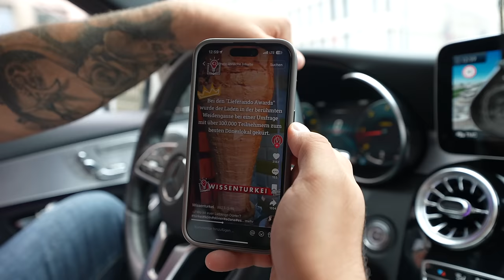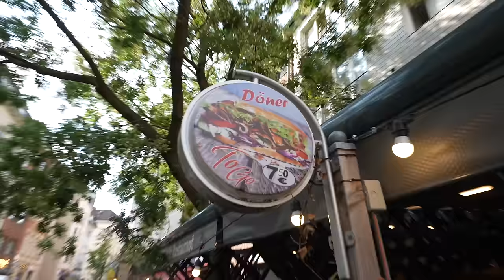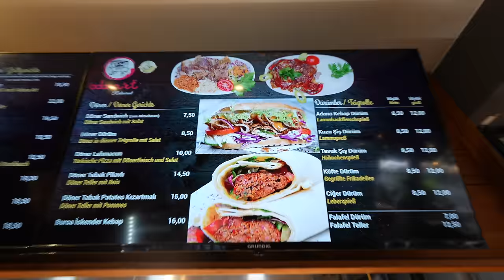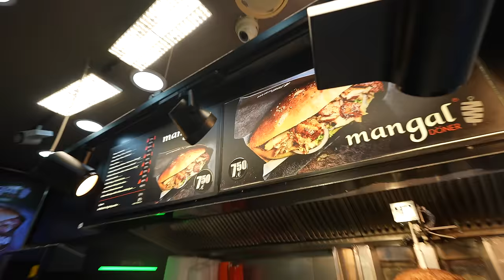ICH FRAGE 100 Menschen nach bestem DÖNER KEBAP! | Köln Edition 🇩🇪